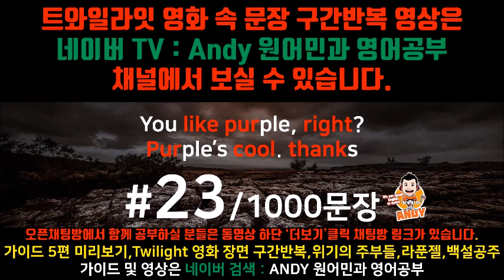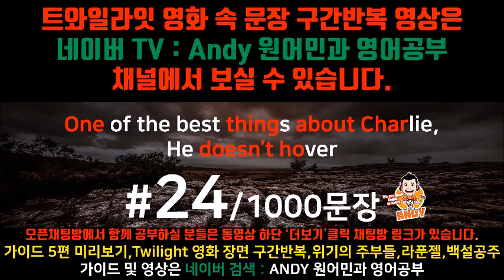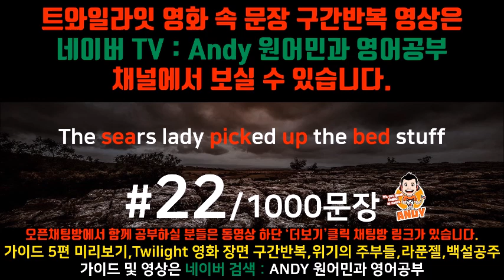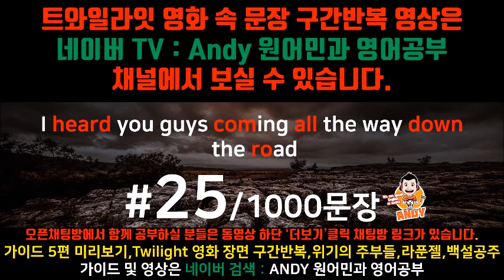[영화쉐도잉]구간반복 #21~25 트와일라잇 효과적으로 "영어 귀뚫기" 영어듣기 잘하는법